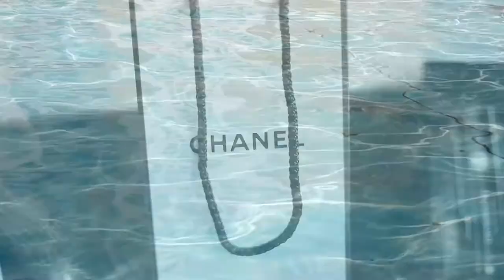"Poor Little Rich Girl"- Alex Selby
A project for university with the title of "Power"
"Poor Little Rich GirL" theme